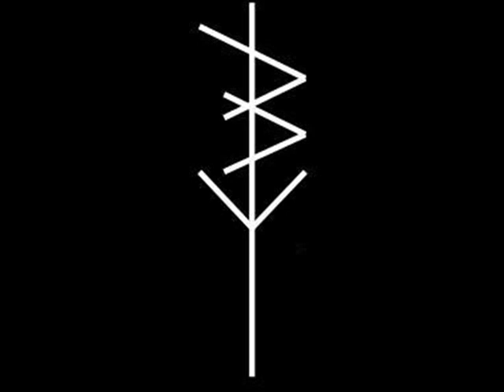Snarl - Demo 2014 (Full Demo)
Hardcore from California, USA.
"Demo 2014"

01. Intro
02. Waste
03. Tear You Apart
04. Rose